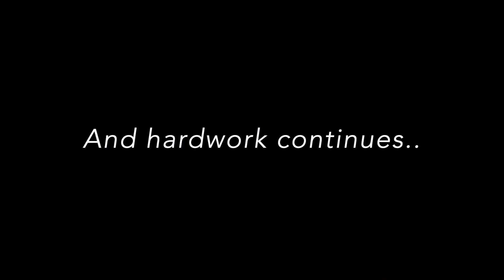BMW x Downtown Bhangra | Bapu Zimidar | High End | Jassie Gill | Diljit Dosanjh | New Punjabi Video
Hi Folks,

Track 1: Bapu Zimidar
Singer: Jassie Gill
Choreographed Bhangra by: Balwinder Singh Dhillon
Label: Speed Records

Track 2 : High End
Singer: Diljit Dosanjh
Label: T Series

Special thanks to our cinematographers and Videographers:
Cinematography: Maddy (@the_fstop2.8)
Bhangra Videos by: Praribimb Productions
Animations: Mitul Patel

Downtown Crew:
Sanya Gangwani
Priyanka Kishnani
Natanya Chopra
Yachi Chabbra
Tushar Bhatia
Harlovelin Singh Sandhu
Balwinder Singh Dhillon

Spcl Thanks to
Alok Verma (Marketing head, BMW Eminent Cars, Surat)